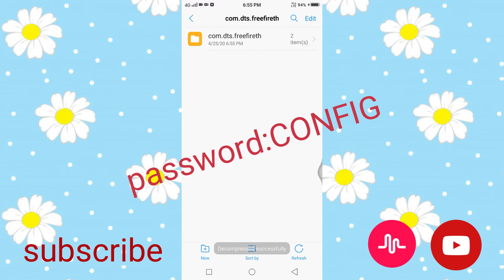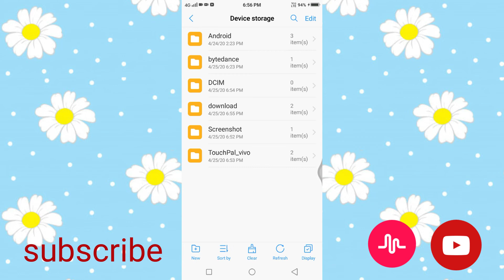Free fire M1887 gun skin config data file and dammage++++ 100% working teick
Hii friends!!!
 New data m1887 gun skin config file you can download please clinc in the link and download ...

Password:CONFIG

 So any have free fire acount ban provlem please comment down